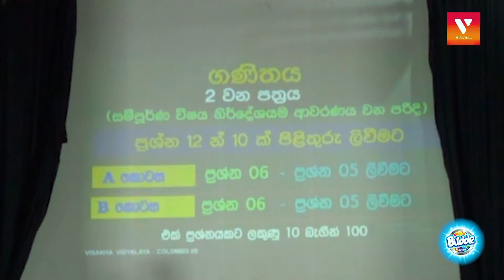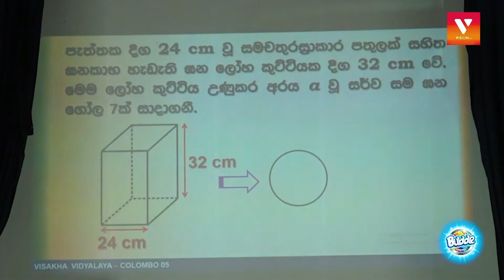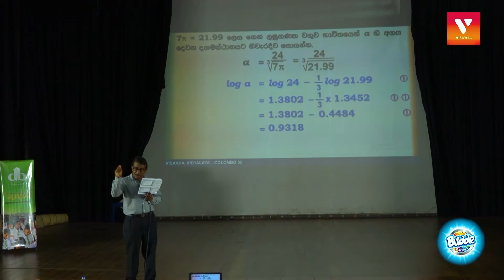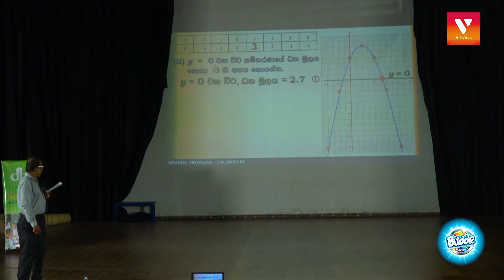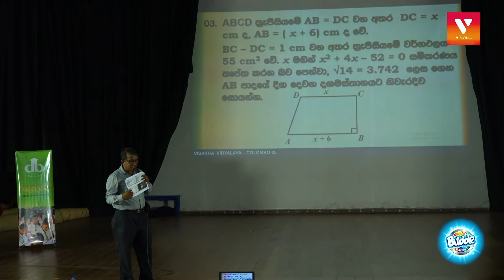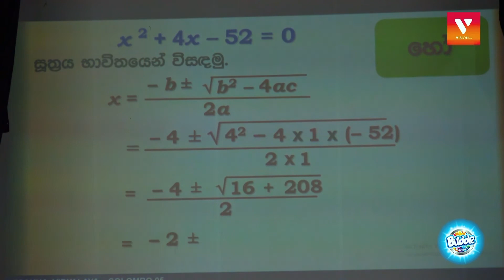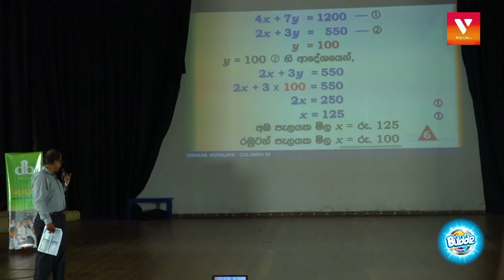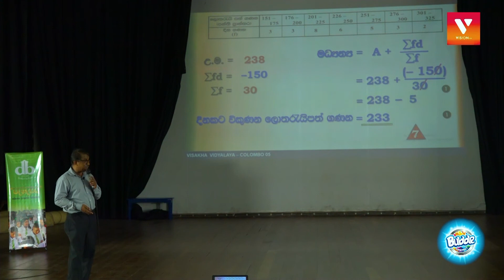අධ්‍යයන පොදු සහතික පත්‍ර සාමාන්‍ය පෙළ සම්මන්ත්‍රණ මාලාව - ගණිතය 01කොටස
ශ්‍රී ලංකා ගුවන් විදුලි සංස්ථාවේ vision fm නාලිකාව සංවිධානය කරන අධ්‍යයන පොදු සහතික පත්‍ර සාමාන්‍ය පෙළ සම්මන්ත්‍රණ මාලාවේ ගණිතය විෂය සම්මන්ත්‍රණ අද ( 05) කොලඹ  විශාඛා  බාලිකා විදුහලේදී පැවැත්විනි.
දරුවන් 400 කගේ සහබාගීත්වයෙන් පළමු සම්මන්ත්‍රණ පැවැත්විණි .
සීමාසහිත ඩාර්ලි බට්ලර් සහ සමාගමේ බබල් සන්නාමය මෙම වැඩසටහන සදහා අනුග්‍රහය දක්වන අතර ඩාර්ලි බට්ලර් සහ සමාගමේ ඩිජිටල් මාධ්‍ය මෙහෙයුම් අංශය මාධ්‍ය සවිබලගැන්වීම සිදුකරයි.